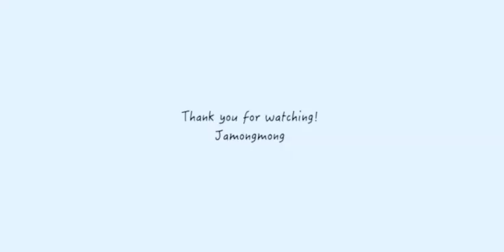인천 청라 피카소화실 아크릴화 원데이클래스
안녕하세요 자몽몽입니다:)

오늘은 제가 아닌
원데이 클래스를 들으신 수강생님의
그림 그리시는 모습을 담아왔어요

저는 오프라인으로 이렇게
원데이 클래스 수업도 한답니다🥰

청라 호수공원 옆
인천 청라 피카소화실로 놀러오세요〰️❤️